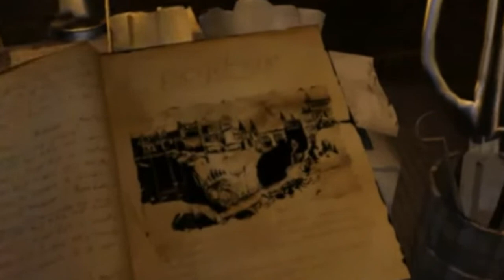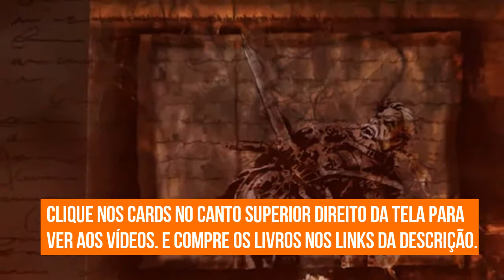Dicas do Mestre: Escopo da Aventura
Olá pessoal! No vídeo de hoje Vinicius dá algumas dicas de como focar no escopo da aventura para facilitar a vida do mestre.

Você pode comprar produtos para o Drungeons & Dragons 5ª Edição, Blood & Honor, Dragon Age RPG e A Guerra dos Tronos RPG, clicando nos links abaixo (comprando qualquer produto através destes links você nos ajuda financeiramente):
- Dungeons & Dragons: Player's Handbook 5ª edição (inglês)
- Dungeons & Dragons: Dungeon Master's Guide 5ª edição (inglês)
- Dungeons & Dragons: Monster Manual 5ª edição (inglês)
- Dungeons & Dragons: Xanathar's Guide to Everything 5ª edição (inglês)
- Dungeons & Dragons: Mordenkainen's Tome of Foes 5ª edição (inglês)
- Dungeons & Dragons: Sword Coast Adventurer's Guide 5ª edição (inglês)
- Dungeons & Dragons: The Rise of Tiamat 5ª edição (inglês)
- Dungeons & Dragons: Tomb of Annihilation 5ª edição (inglês)
- Dungeons & Dragons: Storm King's Thunder 5ª edição (inglês)
- Dungeons & Dragons: Tales From the Yawning Portal 5ª edição (inglês)
- Dungeons & Dragons: Hoard of the Dragon Queen: Tyranny of Dragons 5ª edição (inglês)
- Dungeons & Dragons: Princes of the Apocalypse 5ª edição (inglês)
- Dungeons & Dragons: Out of the Abyss 5ª edição (inglês)
- Dungeons & Dragons: Curse of Strahd: A Dungeons & Dragons Sourcebook 5ª edição (inglês)
- Dungeons & Dragons: Character Sheets 5ª edição (inglês)
- 7 Dados Rpg Perolados Num Dourado D4 D6 D8 D10 D12 D20+bolsa
- Blood and Honor - Livro Básico
- Dragon Age RPG Livro Básico de Regras
- Dragon Age RPG Caixa Básica 2
- Dragon Age RPG Kit do Mestre
- Sangue em Ferelden
- Crônicas de Thedas. Vol 1
- A Guerra dos Tronos RPG
- A Guerra dos Tronos RPG: Guia de Campanha
- Perigo em Porto do Rei
- A Patrulha da Noite
- Kit do Narrador

Conheça os nossos parceiros:
Batata Binária